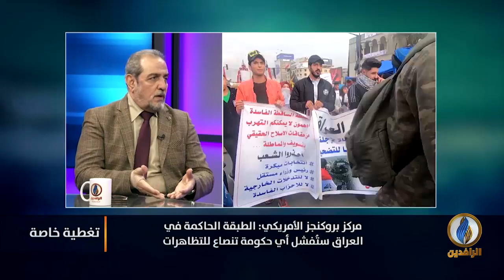تغطية_خاصة وحية بشأن ثورة_تشرين ضد الأحزاب الفاسدة في العراق | 26 آذار 2020.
ضيوف التغطية:
الدكتور رافع الفلاحي - كاتب وباحث سياسي
علي الكاظم - ناشط في التظاهرات

تقديم:
عمر حامد